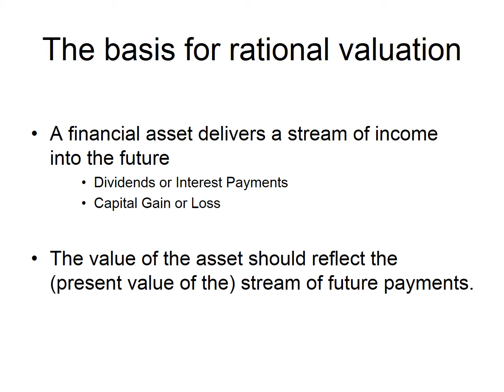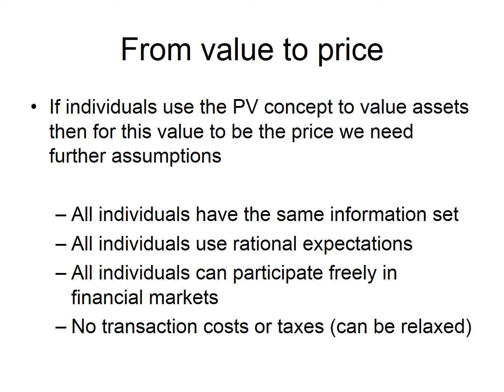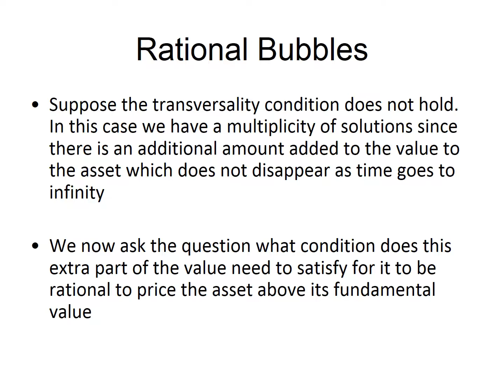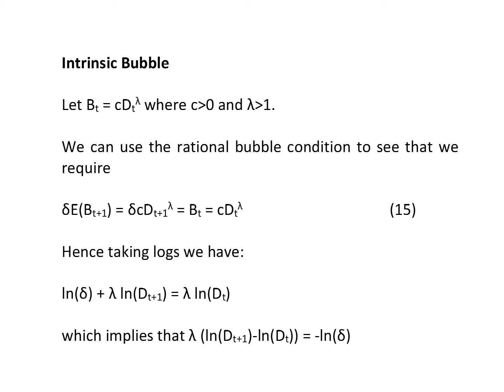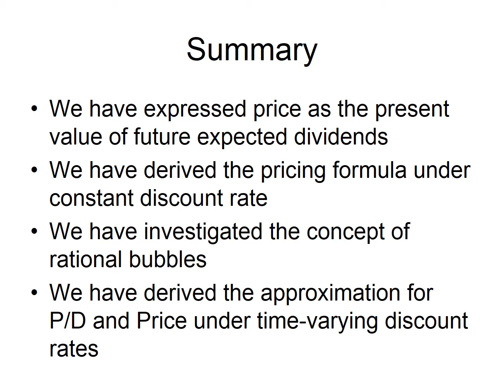The Rational Valuation Formula Constant and time varying expected returns